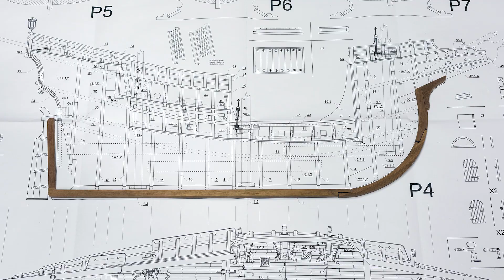What is the BACKBONE of the ship?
Terminology of ship modelers and real ships...